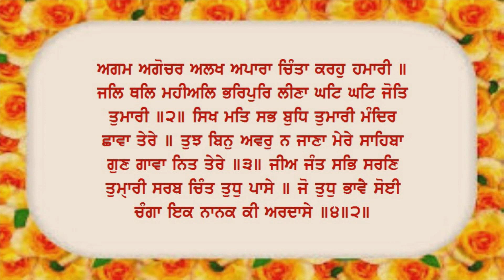Namdhari Nitnem Sabad Hazare Master Darshan Singh Ji Sri Bhaini Sahib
Namdhari Nitnem Sabad Hazare recital by renowned Namdhari Scholar Master Darshan SIngh Ji. The audio was recorded in 2007. The video slides have been added in 2017 making it a wonderful way of learning Gurbani. The pure, pristine and poetic recital will surely mesmerise you.